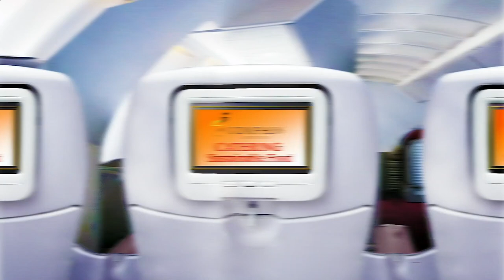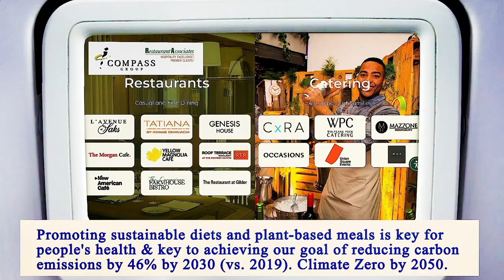Nearby Restaurants by Me - Nearby Restaurants to Me - Manhattan 10002, New York County, New York, US